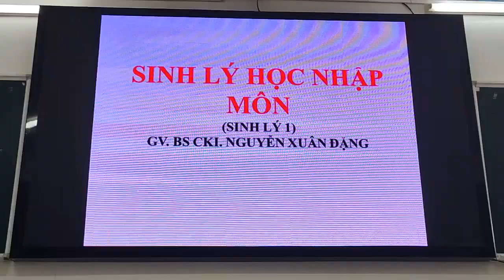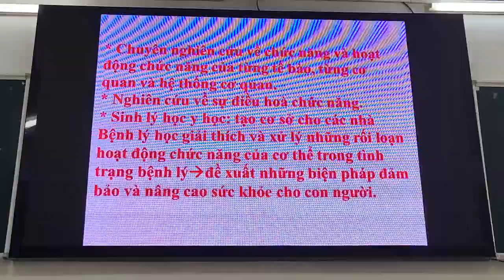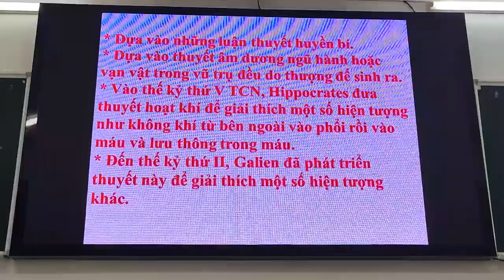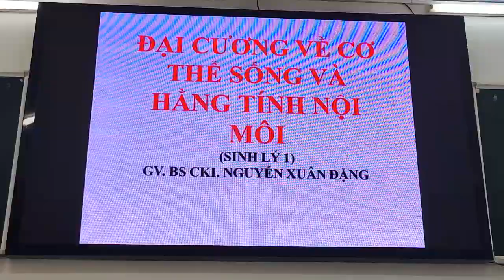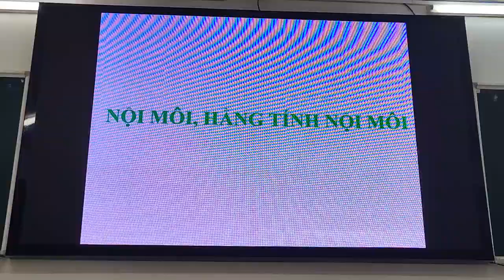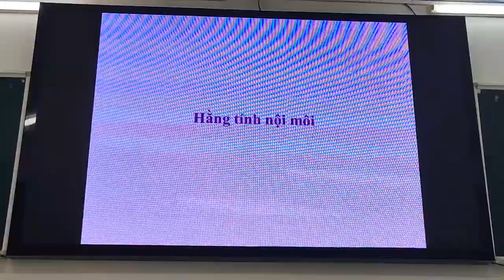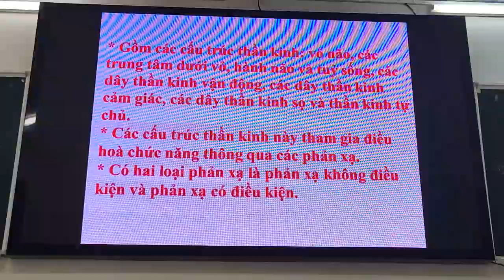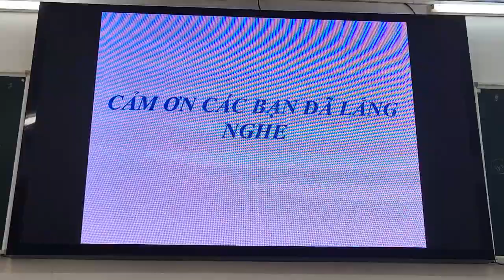BÀI GIẢNG SINH LÝ 1 - buổi 1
Nội dung gồm 2 bài:
1. Sinh lý học nhập môn
2. Đại cương về cơ thể sống và hằng tính nội môi.